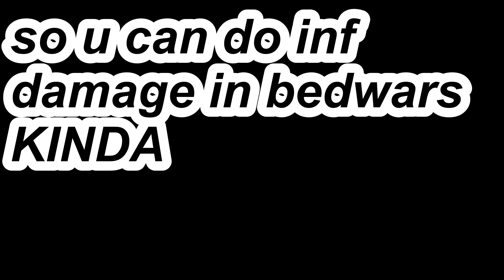Devs gave all player Free INFINITE damage Hacks.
NONE of the music used in this video is owned by me.